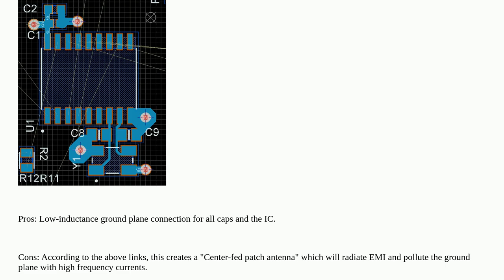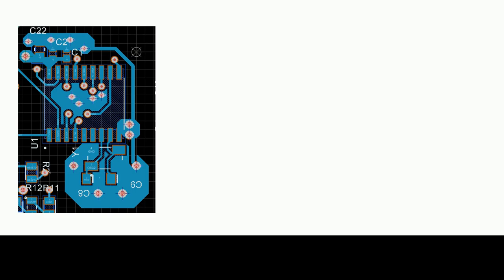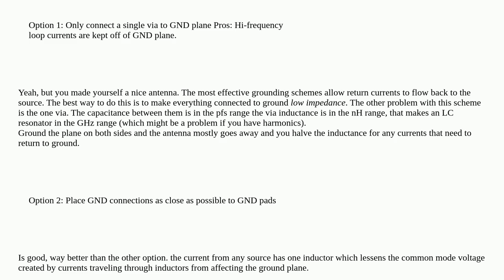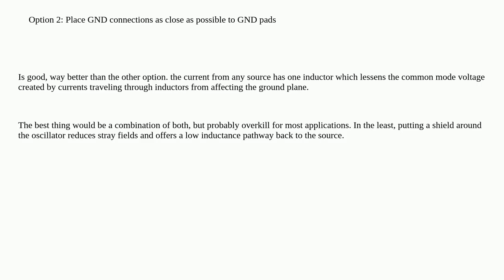VDD pin is opposite from GND pin. Which layout is more effective for decoupling and grounding?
A special thanks goes out to the community

  can decoupling-capacitor decoupling grounding emc